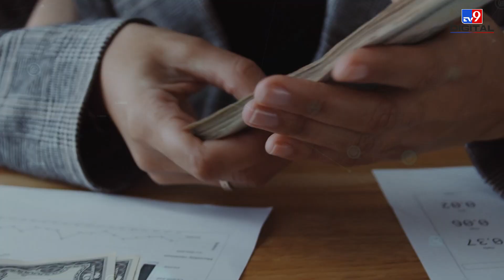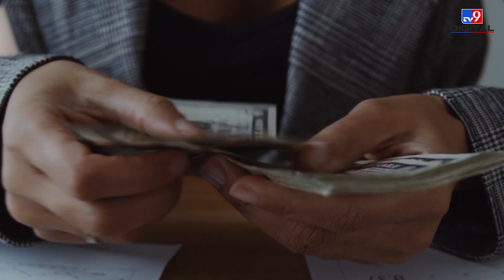Salary वालों के लिए खुशखबरी, इस सेक्टर में होगा जबरदस्त Increment, Survey में हुआ खुलासा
देश में नौकरी करने वालों की संख्या बहुत ज्यादा है. ऐसे लाखों लोग हैं जो अपनी सैलरी बढ़ने का वेट करते हैं हर साल. हर साल सभी कंपनियां सैलरी बढ़ाती हैं. कोई कर्मचारी खुश होता है और कोई नाराज किसी की सैलरी 10 प्रतिशत बढती है तो किसी की 2 से तीन प्रतिशत. लेकिन एक उम्मीद सबको होती है कि सैलरी बढ़ेगी..तो चलिए हम आपको बताते हैं कि इस बार आपकी सैलरी कितनी बढ़ेगी.

The number of employed people in the country is very high. There are lakhs of people who wait for their salary to increase every year. Every year all companies increase salaries. Some employees are happy and some are angry; some's salary increases by 10 percent and others by 2 to 3 percent.